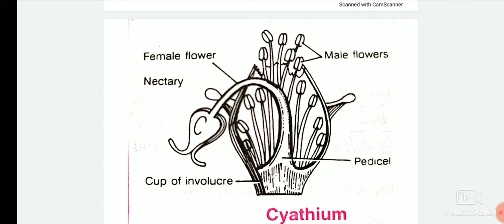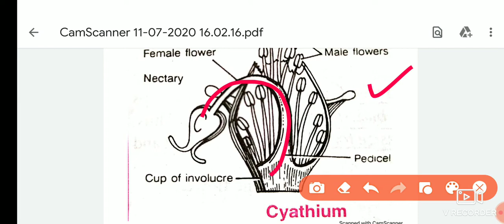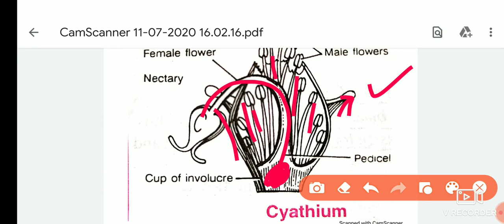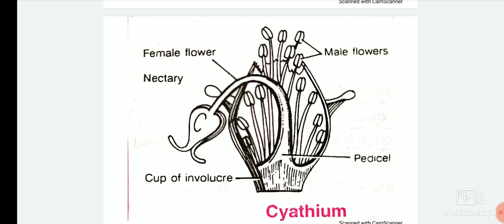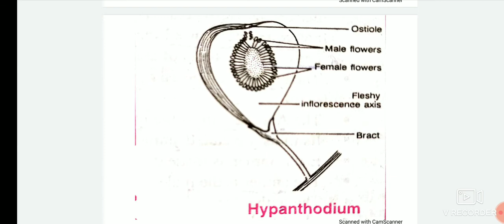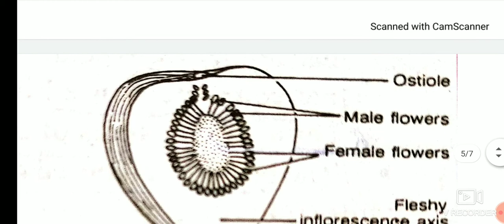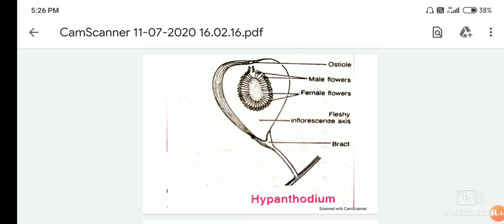Special types of Inflorescence| Cyathium| Verticillaster| Hypanthodium